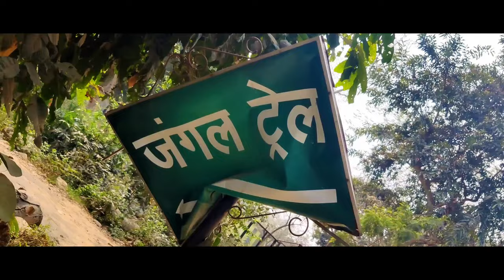Patna zoo Animals changed 2021 |पटना चिड़ियाघर|Part-2 |vlog-3||Matargashti In Bihar zoo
Patna Zoo | Snake House Patna Zoo | पटना चिड़ियाघर | Patna Bihar | Part - 2
इस वीडियो में हमने पटना चिड़ियाघर (भाग - 2) दिखाया है और इस चिड़ियाघर में सभी तरह के जानवर जैसे शेर, भालू, बाघ, हाथी और भी बहुत सारे जानवर देखने को मिलते हैं ।
इसमें जानवरों के अलावा सांप घर में तरह तरह के सांपो की प्रजातियां भी देखने को मिलता है ।
इस चिड़ियाघर को संजय गांधी जैविक उद्यान के नाम से भी जाना जाता हैं ।
Sanjay Gandhi Jaivik Udyan (also known as Sanjay Gandhi Botanical and Zoological Garden or Patna Zoo) is located off Bailey Road in Patna, Bihar, India. The park was opened to the public as a zoo in 1973. The park is Patna's most frequented picnic spot, with more than 36,000 visitors on New Year's Day alone in 2011.

The park was first established as a botanical garden in 1969. The then Governor of Bihar, Sri Nityanand Kanungo, provided almost 34 acres (14 ha) of land from the Governor House campus for the garden. In 1972, Public Works added 58.2 acres (23.6 ha) to this, and the Revenue Department transferred 60.75 acres (24.58 ha) to the Forest Department to help expand the park.

Since 1973, this park has been a biological park, combining a botanical garden with a zoo. The land acquired from the Public Works Department and the Revenue Department was declared protected forest by the state government on 8 March 1983.

Timings:
March to October: 5 AM to 6 PM
November to February: 6 AM to 5 PM
Weekly Off: Monday
The time required to visit: 3 to 4 Hours
Best Time to Visit: Morning, Evening Time or Winter Season

Entry Fee: Rs. 30 for Adults and Rs.10 for Child

patna zoo jungle trail,rajgir glass bridge,patna ka chidiya ghar,patnaghar,patna snake house

pटना जू टाइम टेबल

मछली घर पटना, बिहार

पटना के गोलघर

संजय गांधी जैविक उद्यान पटना patna bihar

पटना चिड़ियाघर बस स्टॉप पटना बिहार

पटना का चिड़ियाघर दिखाइए वीडियो में

                  Alipore Zoological Gardens, Kolkata, West Bengal
Allen Forest Zoo, Kanpur, Uttar Pradesh
Amirthi Zoological Park, Vellore, Tamil Nadu
Arignar Anna Zoological Park Vandalur Zoo, Chennai, Tamil Nadu- (India's second biggest zoo)
Assam State Zoo-cum-Botanical Garden, Guwahati, Assam
Bannerghatta National Park, near Bengaluru, Karnataka
Birsa Deer Park (Kalamati Birsa Mrig Vihar), Ranchi[3][4][5]
Black Buck Breeding Centre, Pipli Mini Zoo, Kurukshetra, Haryana
Chhatbir Zoo, Zirakpur, Punjab
Chennai Snake Park Trust, Chennai, Tamil Nadu
Chinkara Breeding Centre Kairu, Bhiwaninear Bahal in Bhiwani district, Haryana
Crocodile Breeding Centre, Kurukshetra, Bhaur Saidan (Kurukshetra)
Crocodile Rehabilitation and Research Centre, Trivandrum, Kerala In honour of Steve Irwin
Gorewada Zoo, Nagpur, Maharashtra
Gopalpur Zoo, Gopalpur, Himachal Pradesh
Gulab Bagh and Zoo, Udaipur, Rajasthan .
Hisar Deer Park, Haryana
Indira Gandhi Zoological Park, Visakhapatnam, Andhra Pradesh (3rd biggest in India)
Indore Zoo, Indore, Madhya Pradesh
Jaipur Zoo, Jaipur, Rajasthan
Jawaharlal Nehru Biological Park, Bokaro Steel City [6]
Jijamata Udyaan, Mumbai, Maharashtra
Kakatiya Zoological Park, Warangal
Kurukshetra Zoo, Haryana
Lucknow Zoo, Lucknow, Uttar Pradesh
Madras Crocodile Bank Trust, Chennai, Tamil Nadu
Maitri Bagh, Bhilainagar, Chhattisgarh
Marble Palace zoo, Kolkata, West Bengal
Mysore Zoo, Mysore, Karnataka
Maharajbagh zoo, Nagpur, Maharashtra
Nandankanan Zoological Park, Bhubaneswar, Odisha (2nd biggest in India)
Nehru Zoological Park, Hyderabad, Telangana
Padmaja Naidu Himalayan Zoological Park, Darjeeling, West Bengal
Parassinikkadavu Snake Park
Peacock & Chinkara Breading Centre, Jhabua, in Rewari district, Haryana
Pilikula Biological Park, Mangalore, Karnataka
Pheasant Breeding Centre, Berwala in Panchkula district, Haryana
Pheasant Breeding Centre Morni in Panchkula district, Haryana
Pt. G.B. Pant High Altitude Zoo, Nainital, Uttarakhand [7]
Rajiv Gandhi Zoological Park, Pune, Maharashtra
Ranchi Zoo (Bhagwan Birsa Munda Biological Park), Ranchi, Jharkhand (est. 1987)[3][8]
Rohtak Zoo, Haryana
Sakkarbaug Zoological Garden, Junagadh, Gujarat(oldest indian zoo)
Sanjay Gandhi Jaivik Udyan, Patna, Bihar